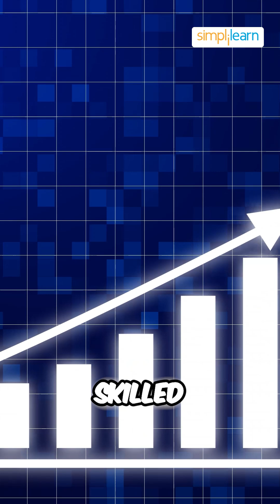🔥RPA Developer Roadmap for 2026: Your Path to Automation Mastery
Want to become an RPA (Robotic Process Automation) Developer in 2026? This roadmap is your ultimate guide to mastering RPA, from understanding the basics to working with advanced automation tools. Learn key skills, explore top RPA tools, and follow the path to becoming an expert in automating repetitive tasks across industries. Whether you're new to automation or looking to level up your skills, this video will help you chart the right course!